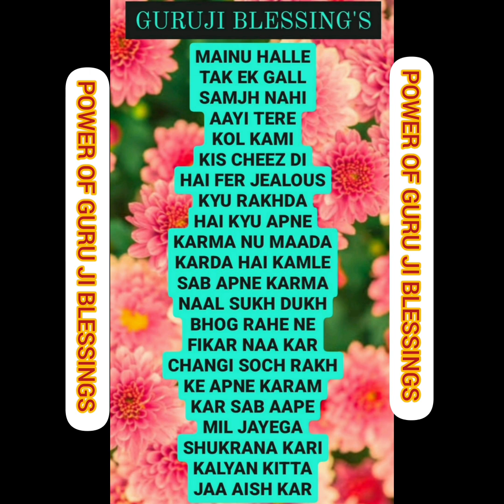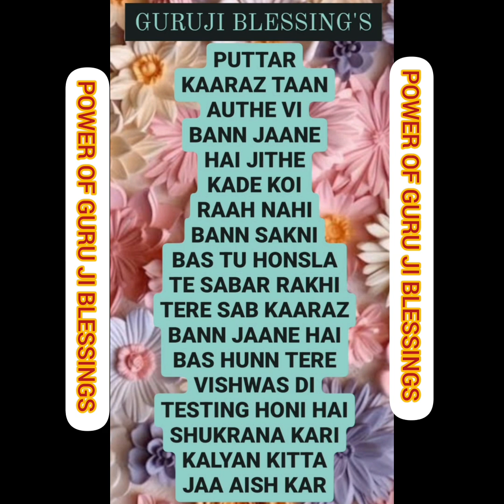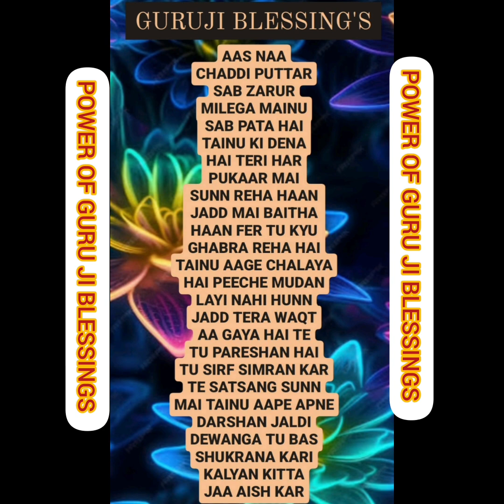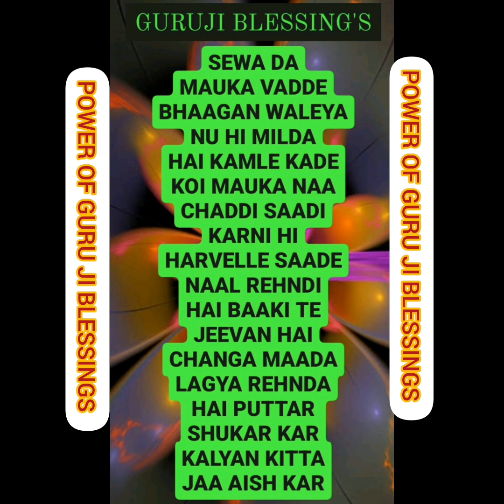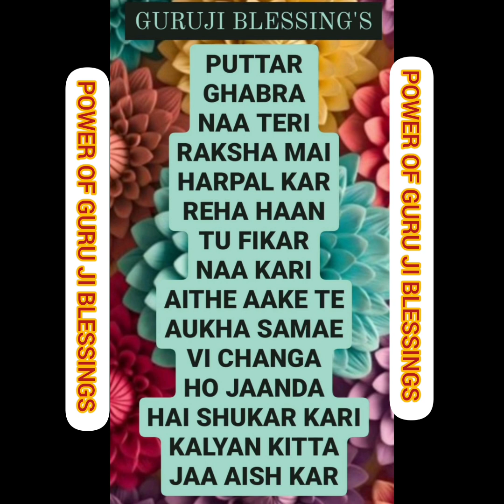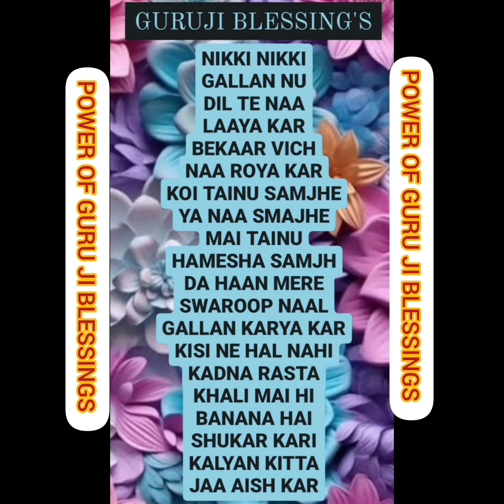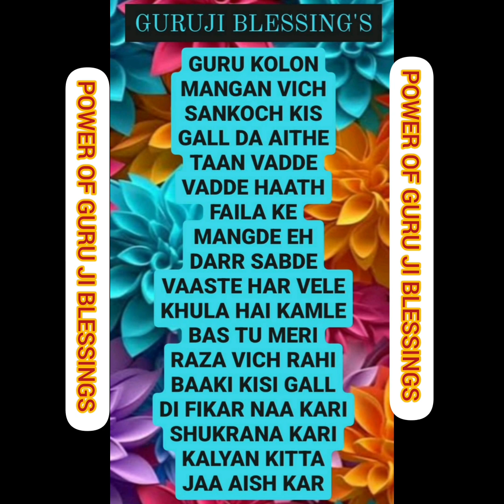GURU JI 7 (SEVEN) BLESSING'S @Guruji Bade Mandir @GuruJi - World of Blessings